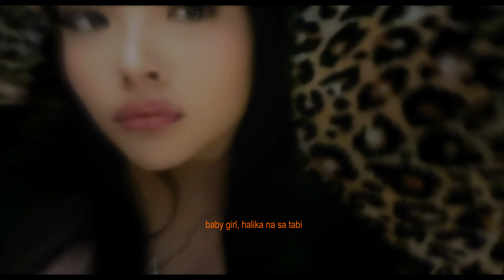BABY GIRL - Ian (Official Lyric Video)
Stream BABY GIRL on Spotify!

Produced by: Ian
Written and Performed by: Ian
Mixed and Mastered by: Ian
in frame: @babydollnithale